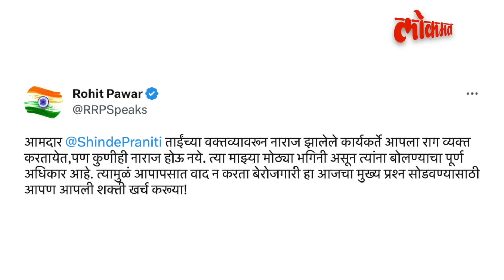प्रणितींची टीका, पवारांचे कार्यकर्ते दुखावले, पण उत्तराने जिंकलं मन... | Rohit Pawar | NCP | GU